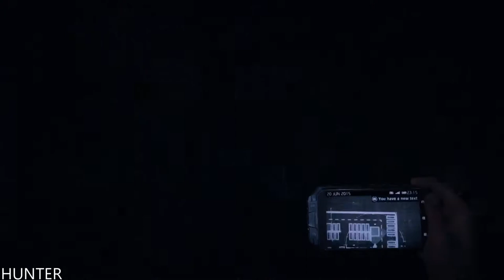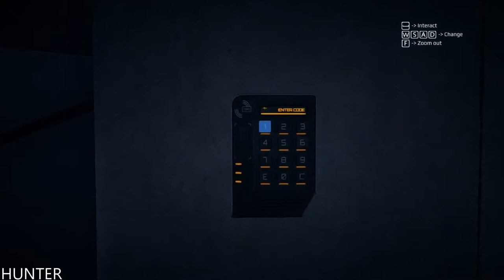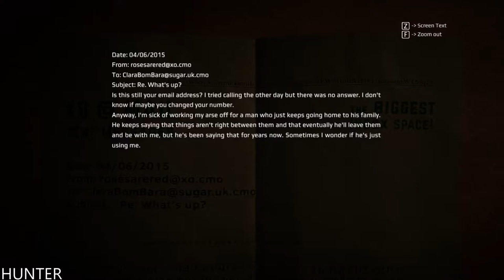Get Even Walkthrough Gameplay Part7-- RX 580 & INTEL I7 7700K